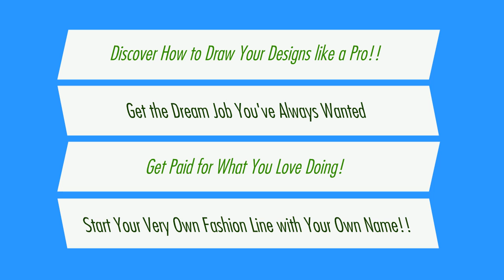BECOME A FASHION DESIGNER TODAY!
Do you want to become a Professional Fashion Designer?
Getting started in the Fashion Industry can be hard work, unless you know the secrets from a professional Designer who is already working in this field.  You can skip all the years of frustration, by learning from the professionals.  Discover all the insider secrets so you can start using your design talent.  This E-book fashion course will help you get into the industry and start your career!

Act now and receive some special bonuses along with your fashion course!